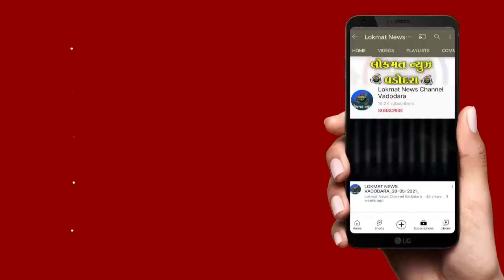વડોદરા લોકસભાના મુખ્ય ચૂંટણી અધિકારી બીજલ શાહે પત્રકાર પરિષદને સંબોધી